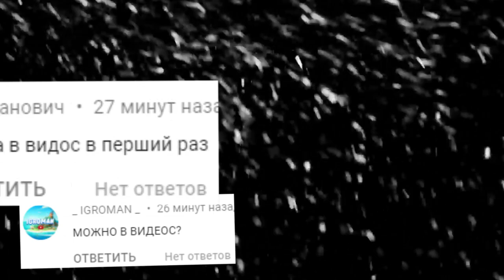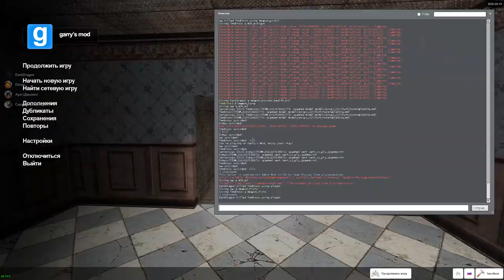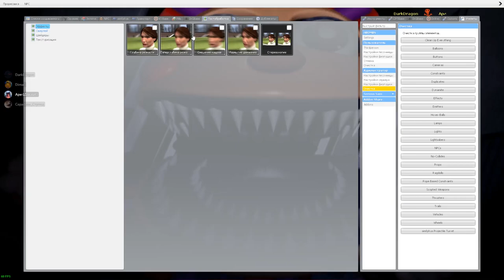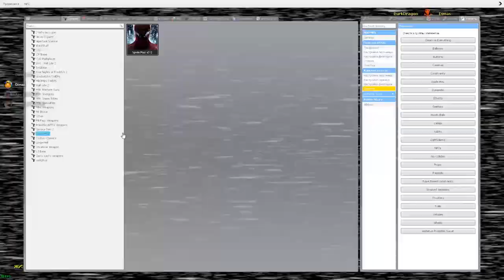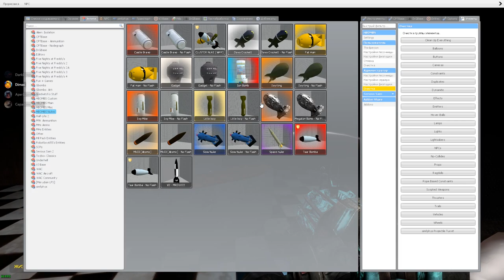АНИМАТРОНИКИ ПУГАЮТ ОХРАННИКА FNAF 6 COOP ГАРРИС МОД ► Garry's Mod